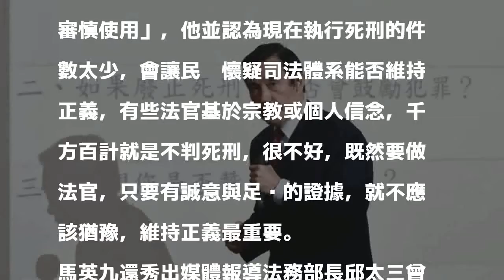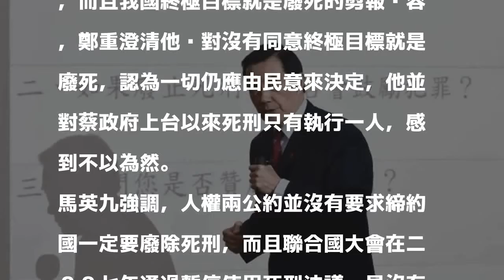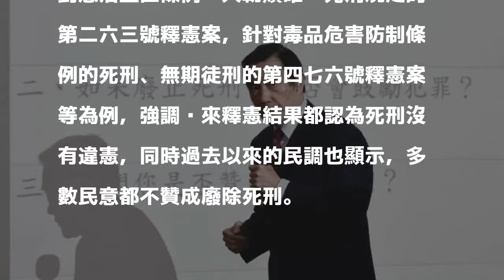重申不同意廢死 馬英九指執行死刑件數太少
〔記者施曉光／台北報導〕前總統馬英九今天上午以教授身分在東吳大學嚴家淦法學講座以「死刑存廢與國際法」為題發表演說，他認為，中華民國執行死刑方式先注射再槍擊，這是最慈悲的人道方式，而且他不同意以廢死為終極目標，死刑去留應該交由民意決定，並建議政府繼續徵詢各界意見，研擬死刑配套措施，進一步減少死刑的使用。

發表評論評論如下。